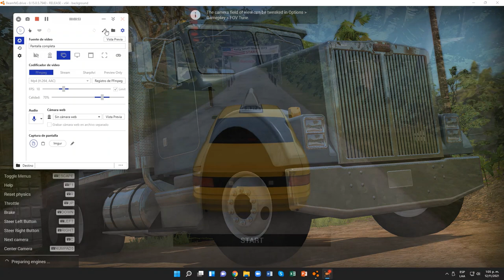BeamNG.drive (Time Trials) (Mercury Grand Marquis [Rapid Taxi 2L27])